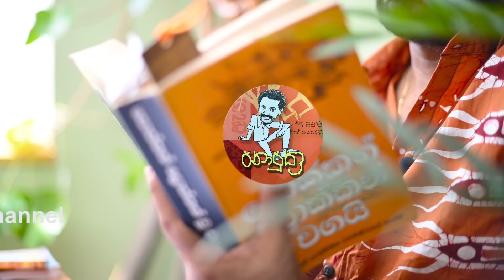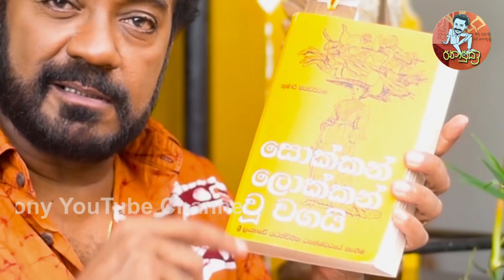Jackson Anthony -මේගොල්ලො රදළද..? - සුද්දන් කළු සුද්දන් EPISODE 7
සුද්දන් කළු සුද්දන්.
 "සුද්දෝ" හෙවත් ඉංග්‍රීසීන් අපේ රටට ආවෙ 18 වැනි සියවසේ. දැන් සුද්දො නෑ. දැන් 21 වැනි සියවසේ මේ රටේ ඉන්නෙ සුද්දො නෙමේ කළු සුද්දො. සුද්දාගේ සිට කළු සුද්දා දක්වා කතන්දරේ පටන්ගන්නේ ඉතිහාසයේ මහනුවර අවදියෙන්. "සුද්දන් කළු සුද්දන්" video මාලාවෙන් මා කියන්න යන්නේ ඒ  කතන්දරයයි.

D.O.P Jeewan Wijesiri @jeen_flyfilm